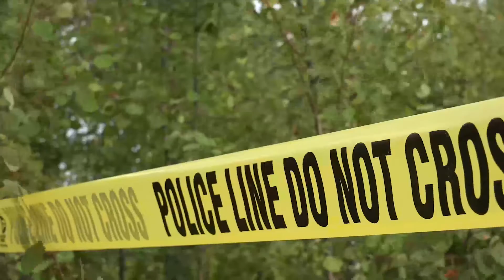Where is your line? Is it crossed yet?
Where is your line? Is it crossed yet? It is time for each of us to get involved. Get involved with your school board, local assembly, state and federal government. Our grandchildren depend on us for their freedom.